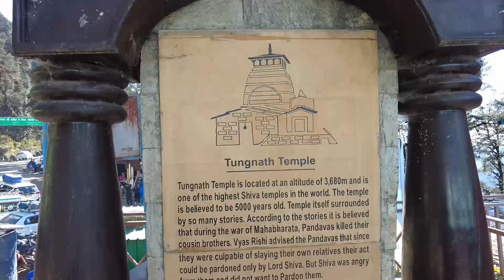Chopta Valley Uttarakhand l Chopta Mini Switzerland of Uttarakhand l চোপতা ভ্যালি l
Popularly known as the ‘mini Switzerland’ of Uttarakhand, situated at an approximate altitude of 2,608 m from sea level. The valley is surrounded by bugyals  and pristine snow-capped mountain peaks, Chopta is an all-year holiday destination for the tourists. Chopta is the base of Tunganath Yatra. Chopta is a birding paradise over 240 species of birds are spotted migratory species like Himalayan monal, Himalayan swiftlet, Himalayan griffon, scarlet finch, hill partridge, and so on.